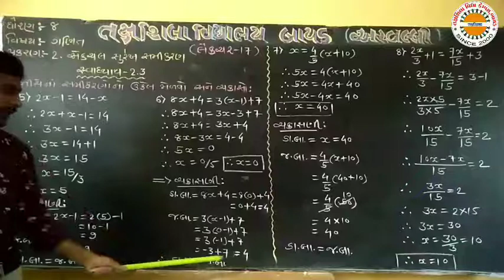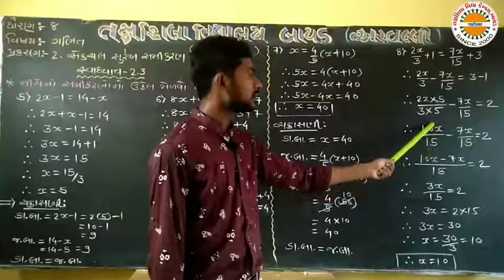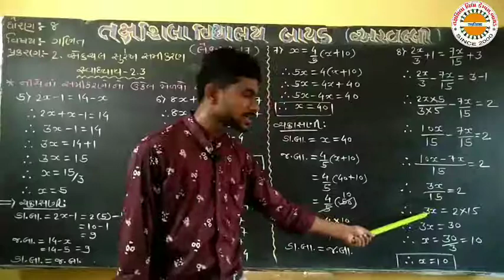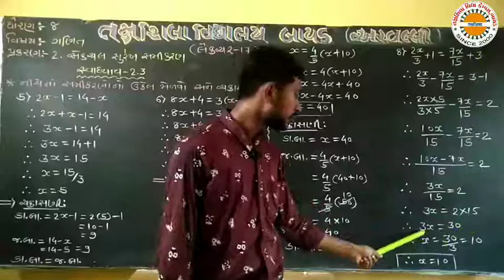std 8 maths ch 2 lec 17